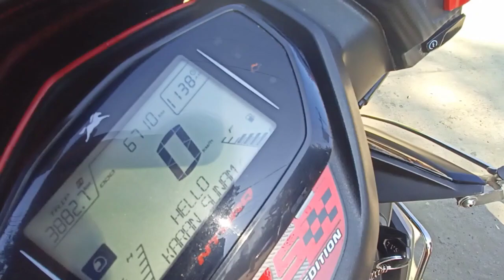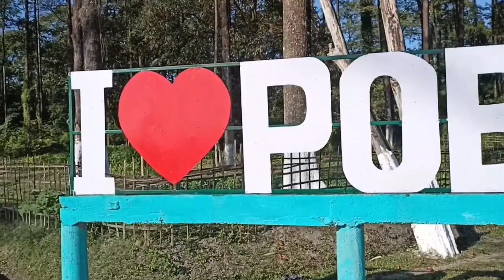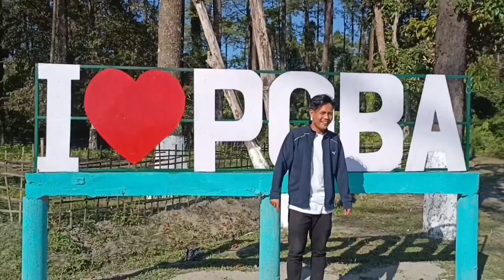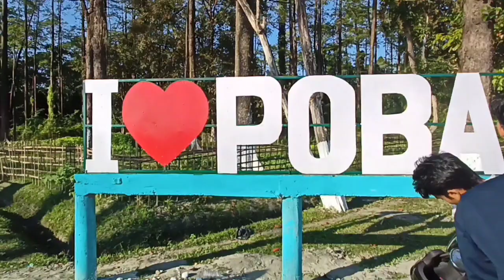poba rain forest deake ata hey chal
poba reserve forest# rain forest# forest rain forest Assam